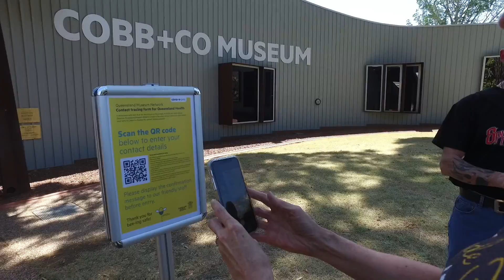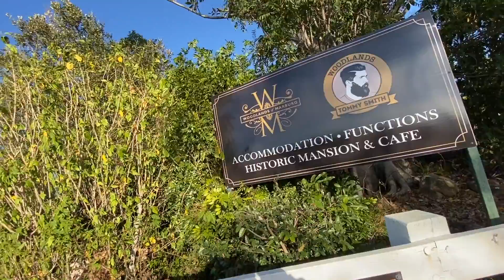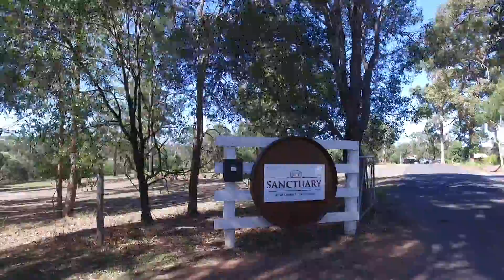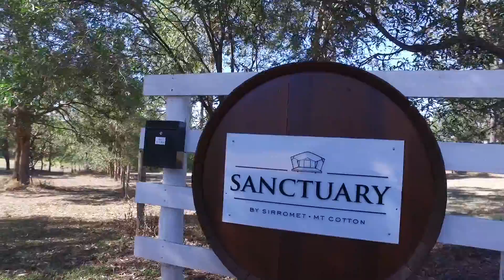Can Am Spyder Road Trip - Did We Fight?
On this trip were, 3 x 2020 Can Am Spyder RT Limited, 1 x 2018 Can Am Spyder F3 Limited, 1x 2020 Can Am Spyder F3 Limited, and one 2020 Can Am Spyder F3. We all have been Canam Ryders for a number of years. Three-wheeler motorcycle touring is what we are all passionate about.

In this video we showcase 3 days shared with other Canam Ryders and chat about why friendship via Can Am motorcycle is both uniquely satisfying and uniquely challenging.

We didn’t cover huge miles, but we saw some amazing places and made more memories that will last forever. On this trip we travelled from the Sunshine Coast to Esk, through the mountains to Cobb & Co Museum Toowoomba, on to Woodlands Mansion Marburg, then Koroomba Vineyards and finally Sirromet Wines Sanctuary Mt Cotton.

Some of the best times we’ve had have been travelling with other riders. Riding with a colleague, acquaintance, close friend, family or significant others would in most cases cover most riders experience.

Navigating the dynamics of being on the road with other riders can be demanding.  It goes without saying in this video our conversation is based on our experience and the choices we made.

We hope it may resonate with you and encourage you to seek out your ‘core’ group and enjoy the best of times on the open road.

-Mike & Catrina

🤝 OUR PREFERRED DEALER
Brisbane Seadoo & Can-Am Zillmere Qld:

▶︎ CAMERA GEAR
DJI Osmo
iPhone 11 Pro X
*We edit in Final Cut Pro X - FCPX